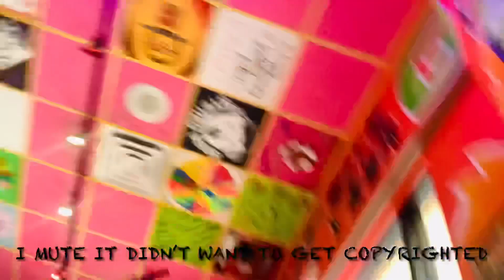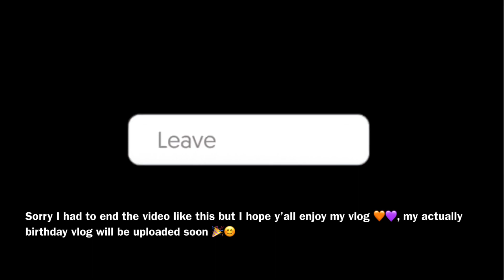🎉🥳PAMPERED DAY 🧡💜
HEY FRIENDS 😌👋🏼

I hope you enjoy watching my vlog

FUN FACTS

-age: 23
- zodiac signs: Scorpion 🦂
- height: 5’1
- state: Florida 🌴